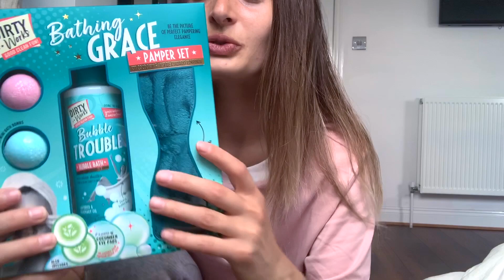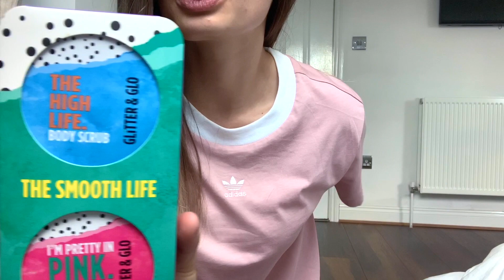Vlog de la plaja | Giveaway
Hello,
Imi pare tare rau ca a durat atat de mult sa public acest giveaway, ce este drept am fost cam ocupata in ultima perioada (atat cu munca cat si cu calatoriile, dar despre asta va povestesc in vlogul urmator).
Sper ca va plac produsele pe care le-am ales pentru giveaway si abia astept sa le daruiesc persoanei care va castiga, mult succes.
Va imbratisez! :-)